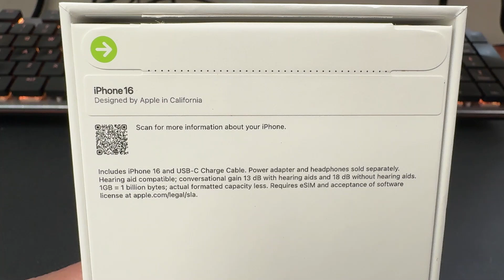APPLE IPHONE 16 Unboxing Video – in Stock at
Here is a video of the APPLE IPHONE 16 from Overseas Electronics in Chicago!!!

OVERSEAS ELECTRONICS
2457 W. DEVON AVE
CHICAGO, IL 60659